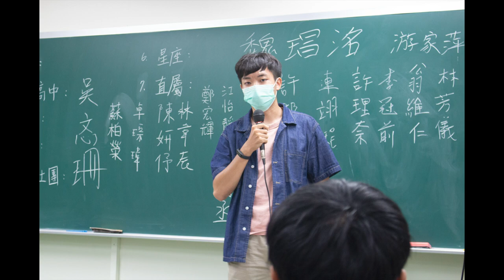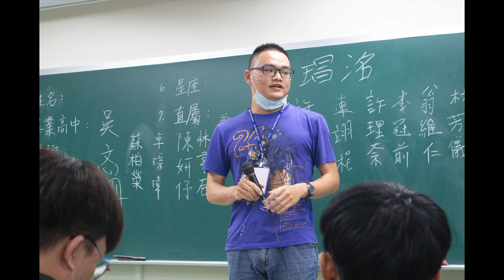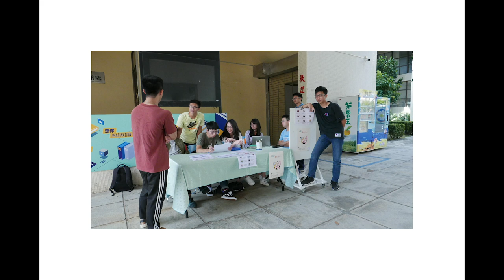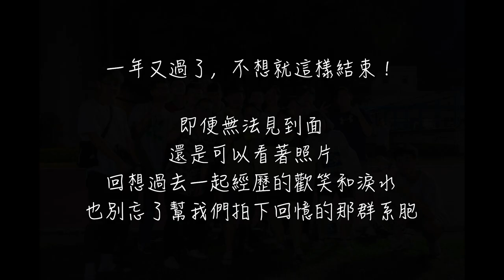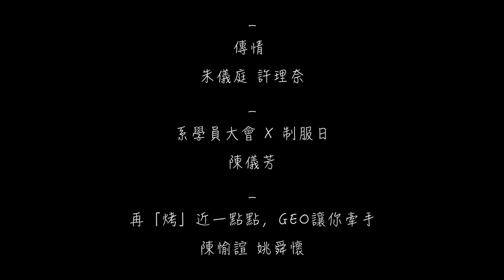高師地理│2021地理週《27 street.》 回顧影片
攝錄：陳儀芳、陳熙晟、黃薇蓁、黃柏堯、賴奕睿、陳泰翔、張云、郭昱菁、黃浩、吳昀衡、王芷琳、許理奈、江曜瑜、鄧青賢、朱儀庭、陳愉諠、姚舜懷
後製：陳愉諠